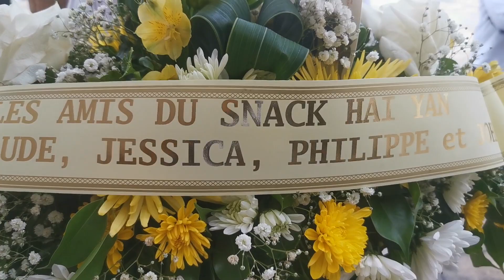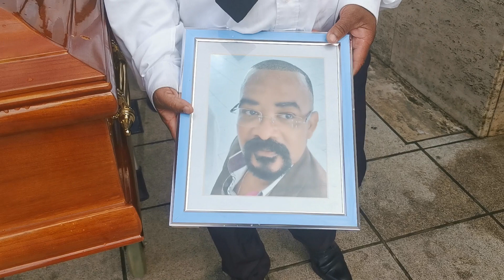UN DERNIER ADIEU A CLAUDE AMINGO AU FRANCOIS DE LA COUR D'APPEL DE FORT-DE-FRANCE.DD NEWS 972.